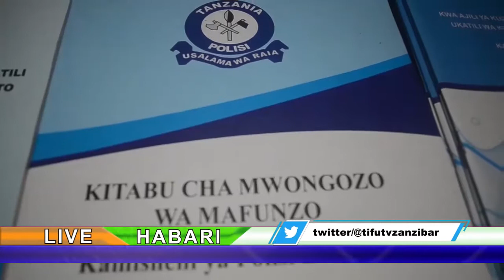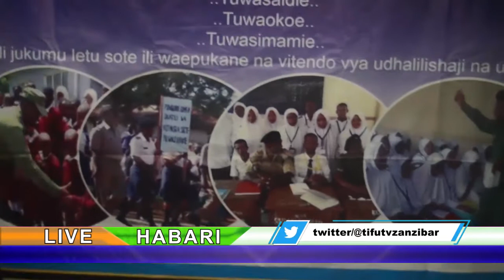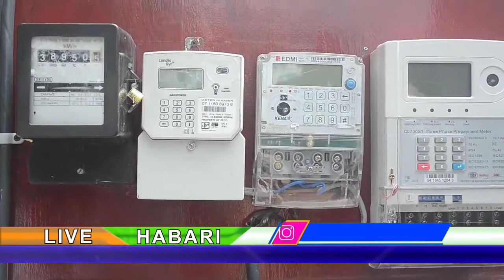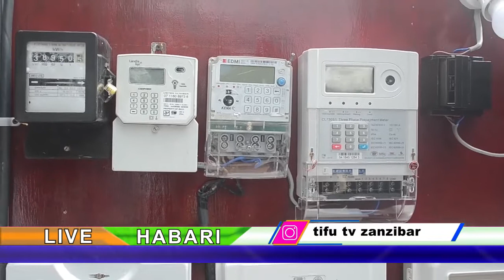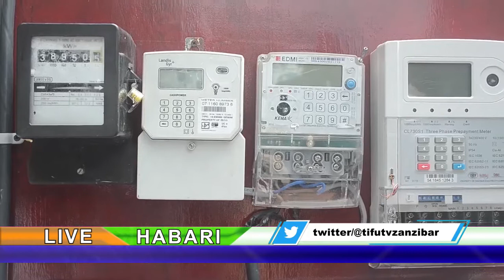KAIMU KIONGONZI WA CHAMA CHA ACT WAZALENDO NDUGU ISMAIL JUSA AMEFANYA MKUTANO NA WAANDISHI WA HABARI